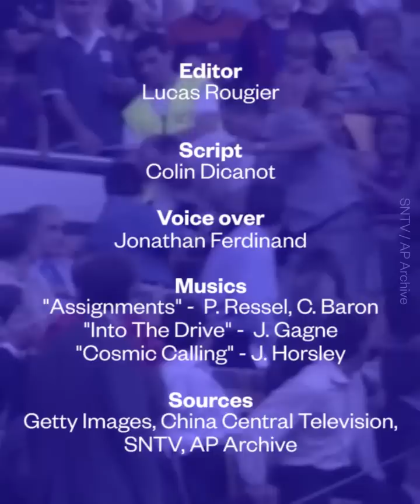Andrés Iniesta reveals incredible Ronaldinho mind games story - Oh My Goal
While he was playing for Barça in 2005, Ronaldinho had an incredible idea. He called Iniesta in the middle of the night to tell him a secret, right before a Clásico against Real Madrid. This strategy strengthened bonds within the team and helped them win 3-0. But what did he actually say to the Spaniard?